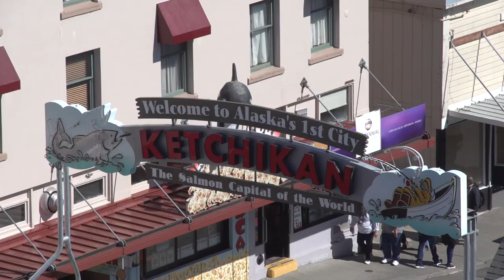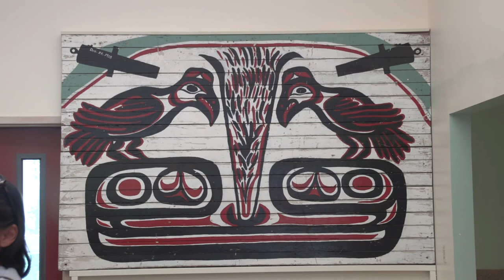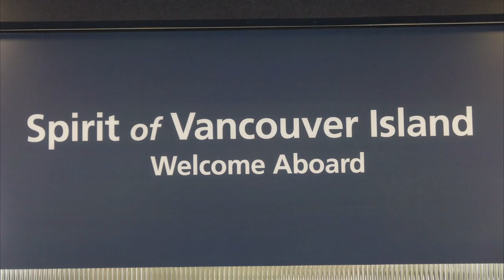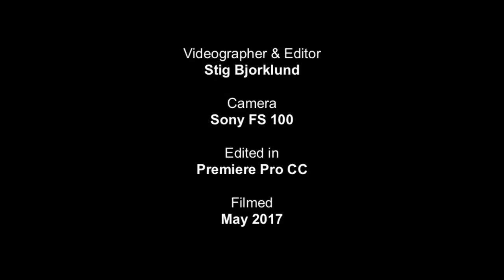ALASKA CRUISE - MAY 2017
Juneau, Sitka, Ketchikan AK & Victoria BC, by Cruise Ship and Car.